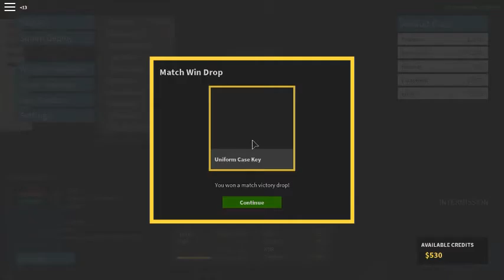ROBLOX code clickbait but phantom forces